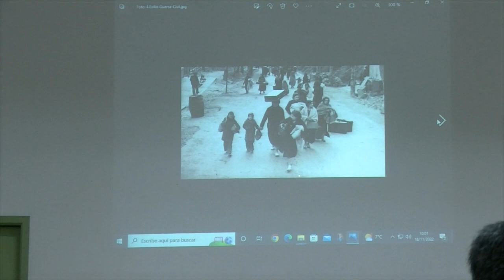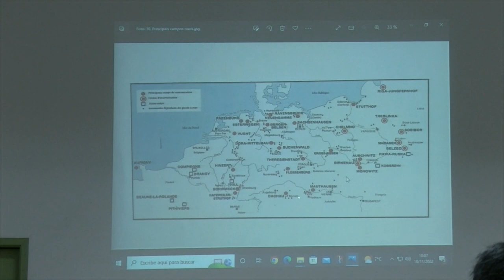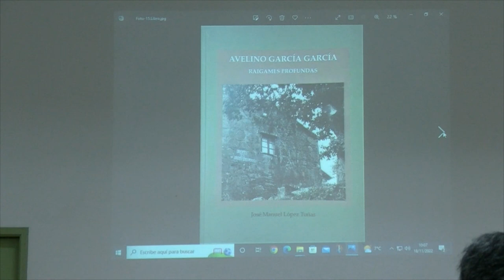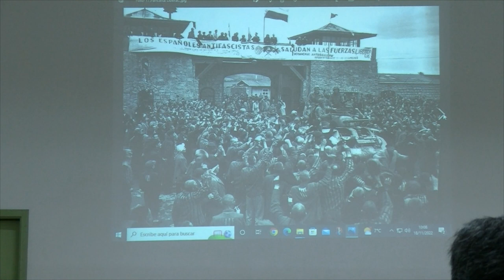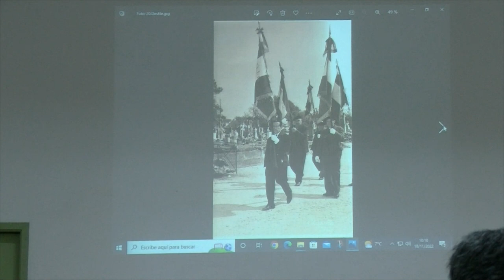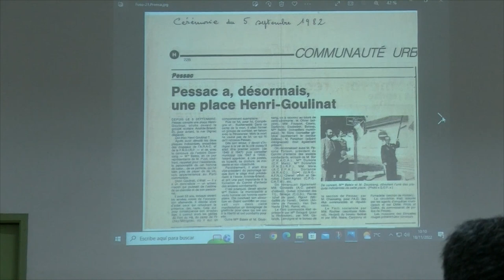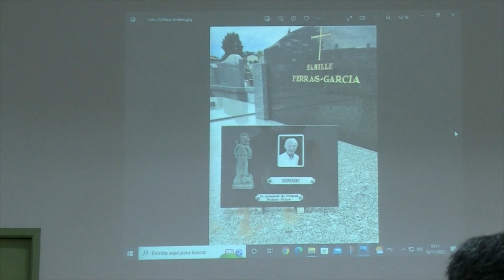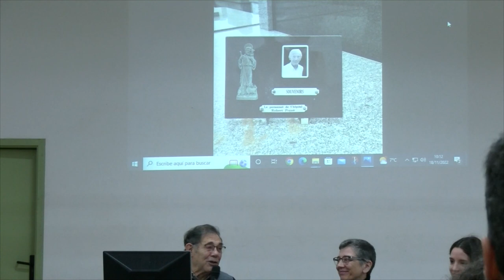Conferencia do profesor Tuñas sobre Avelino García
Vídeo íntegro da conferencia que o día 18 de novembro impartiu o profesor de historia Xosé Manuel Tuñas sobre a vida do nicrariense Avelino García, e a súa experiencia nos conflitos bélicos do s.XX